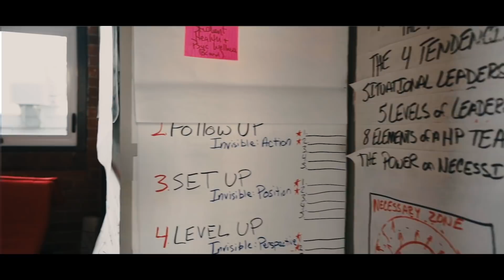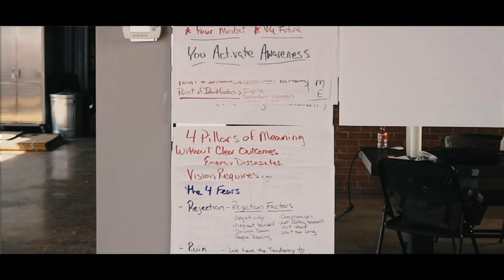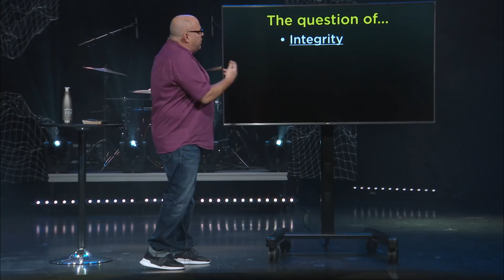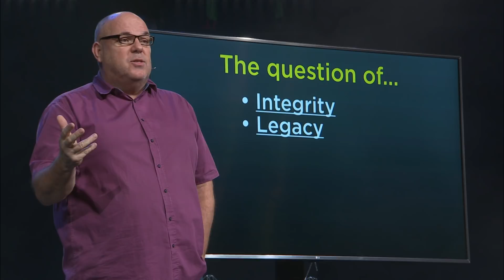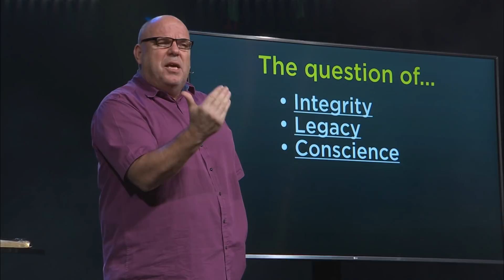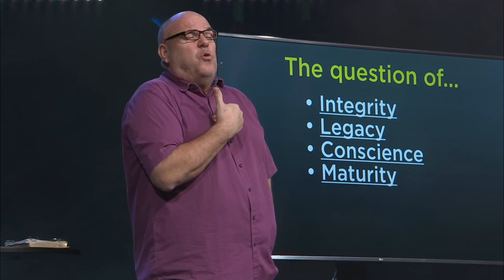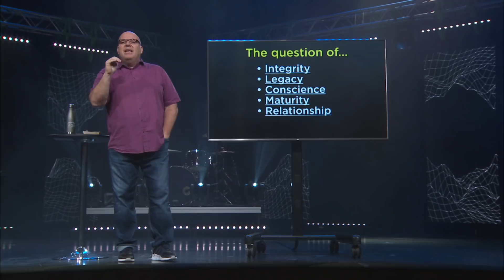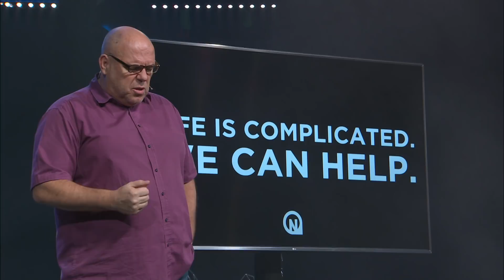Decision Making | NewPointe Weekend Service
In this weekend service, we're discussing the complicated topic of decision making. Your private decisions have public implications, and all of the decisions we make shape and direct our lives.